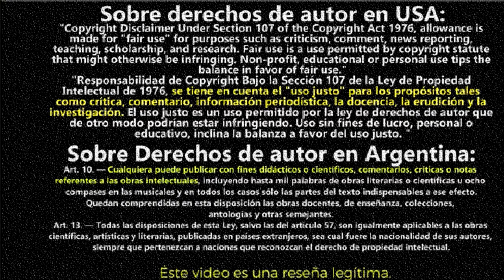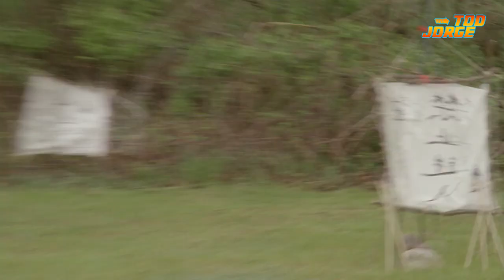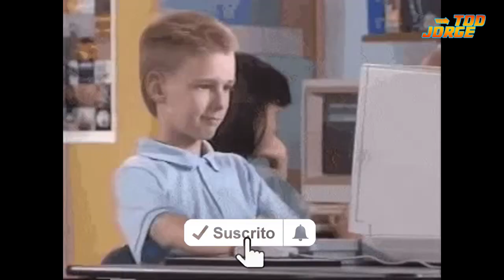Resumen The Velocipastor, El Cura Que Se Convierte en Dinosaurio resumido en 7 minutos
Por si no lo viste: The Velocipastor Resumido en 7 minutos (El resumen mas WTF)